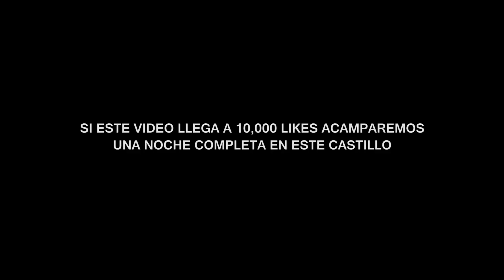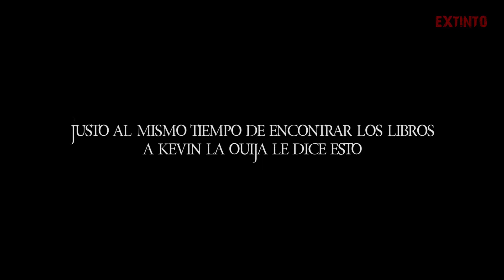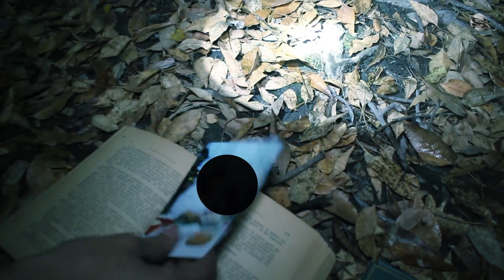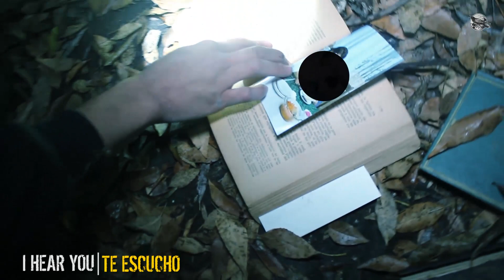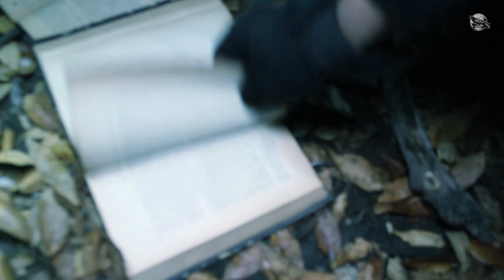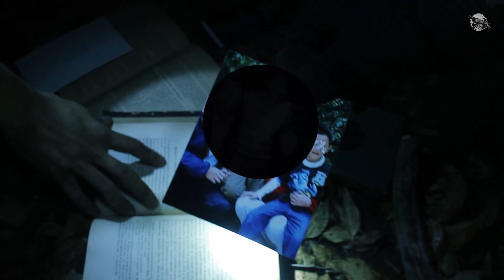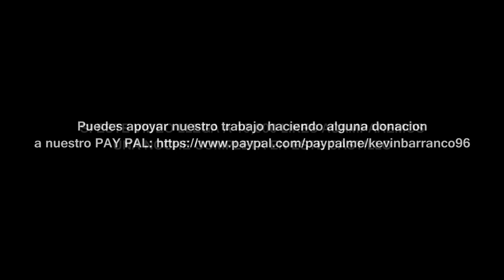ENCONTRAMOS FOTOS DE PERSONAS ELIMINADAS EN LIBROS VIEJOS - GRABAMOS A FANTASMA VIGILANDONOS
Capitulo 2 ENCONTRAMOS FOTOS DE PERSONAS BORRADAS EN LIBROS VIEJOS Y UN FANTASMA NOS VIGILABA DE CERCA